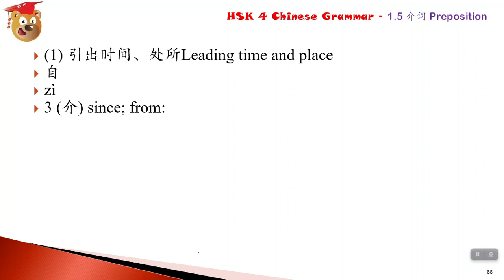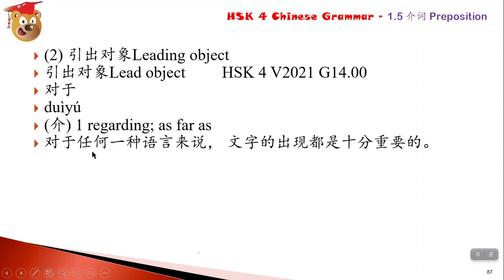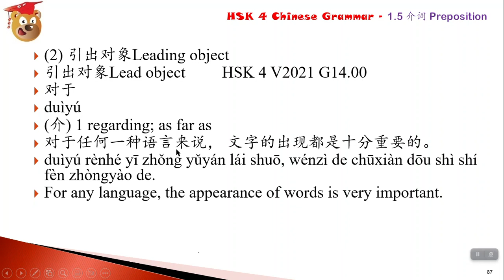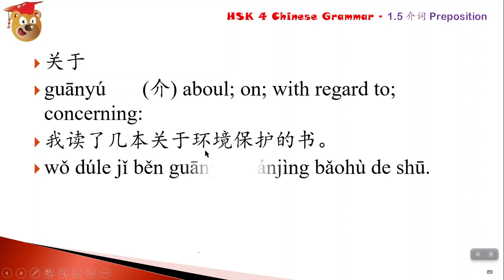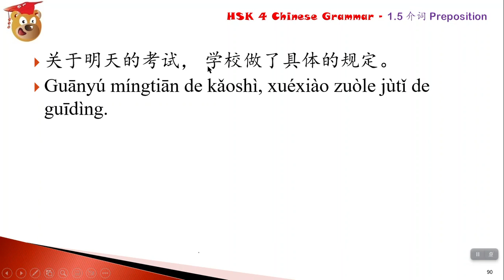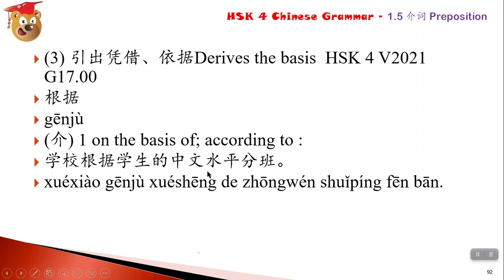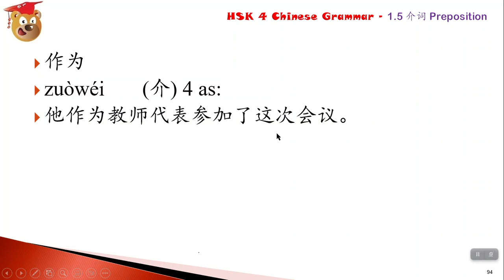HSK 4 Chinese Grammar Made Easy- 1.5 Preposition 介词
Udemy Video Course: HSK 4 Chinese Grammar Made Easy - A Complete Reference for Your Success Version 2023.  Our New Course hosted in Udmey, you can grab it at the lowest price @ Thanks for your support in us creating better content for you! Get 30% EXTRA discount, use code "Edeo30", applies to all products!

For PDF book "HSK 4 Chinese Grammar V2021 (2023 Updates） 汉语水平考试规范性语法 - The Latest and Most Comprehensive Chinese Grammar” , FREE Sample Book, BEST price at our own Get 30% discount, use code "Edeo30", applies to all products,.

For Hardcopy or Paperback books at best price with reduced postage @

The following sample books are available for free and have been added to the resources section of Lecture 1, Udemy Video Course.
HSK 4 Chinese Grammar PDF Book Sample;
Theme-based Chinese Vocabulary for Basic Level (3456 Words) Sample
HSK 4 V2021 Chinese Vocabulary List (1000 Words) Sample